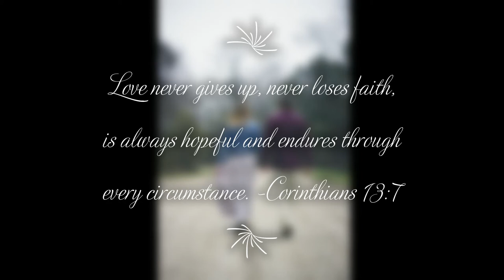Rutherford Wedding Video